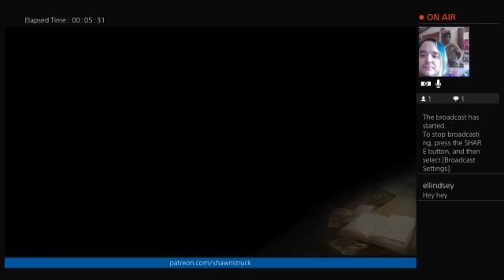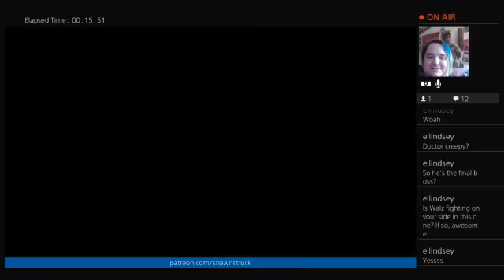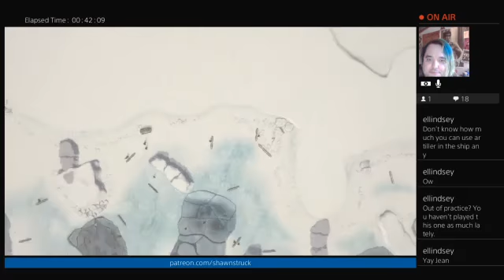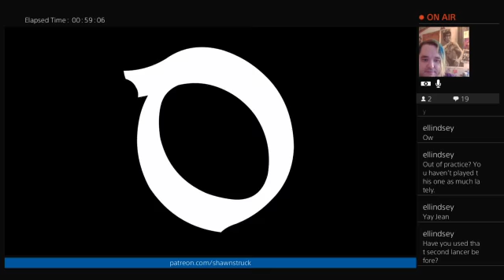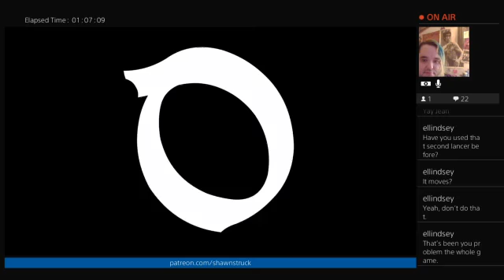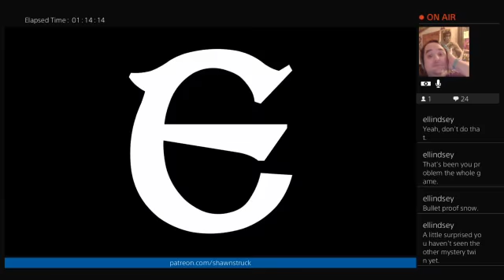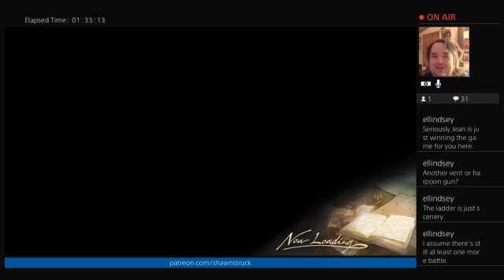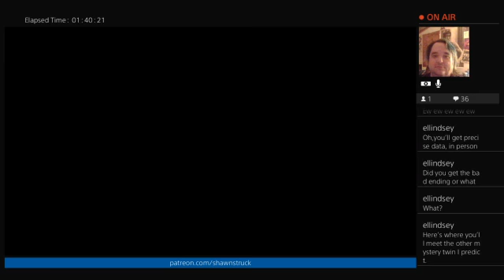Let's Play Valkyrie Chronicles 4! FINAL BOSS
Part one of the final boss fight in Chapter 18 of Valkryia Chronicles 4. Can Squad E bring Lord Belgar to justice?